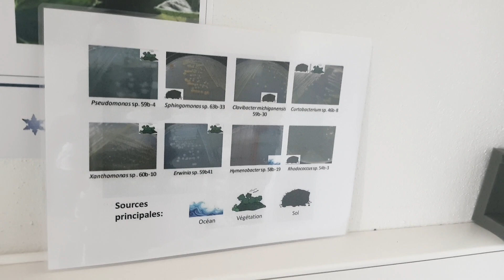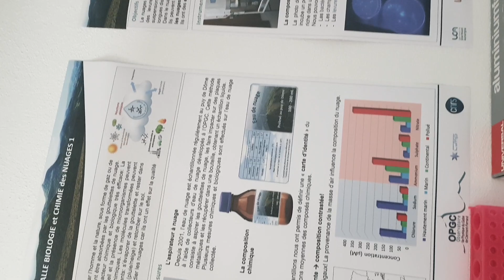OPGC - Chimie et microbiologie